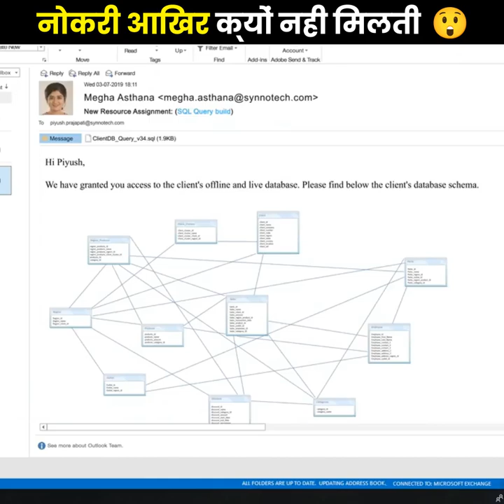लोगो को आखिर नोकरी क्यों नही मिलती 😨🤔 a2_amazing_facts by a2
There are ample of opportunities and employment in India but the biggest problem in India youth is about Employment that why they are not getting Job. Indian companies which hires people says that India has youth but skillful , smart and employable youth is very less. Youth believes that you get paid is for what you do and this mentality is really dangerous for professional career.

भारत में अवसर और रोजगार के पर्याप्त अवसर हैं लेकिन भारत के युवाओं में सबसे बड़ी समस्या रोजगार को लेकर है कि उन्हें नौकरी क्यों नहीं मिल रही है।  लोगों को काम पर रखने वाली भारतीय कंपनियों का कहना है कि भारत में युवा हैं लेकिन कुशल, स्मार्ट और रोजगार योग्य युवा बहुत कम हैं।  यूथ का मानना ​​है कि आप जो करते हैं उसके लिए आपको भुगतान मिलता है और यह मानसिकता पेशेवर करियर के लिए वास्तव में खतरनाक है।

लोगो को आखिर  नोकरी  क्यों नही मिलती 😨🤔